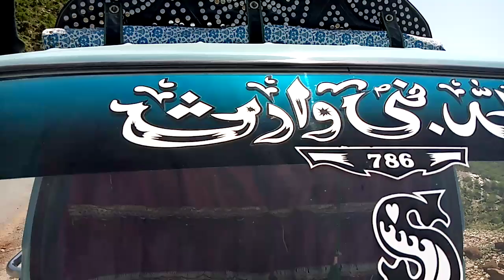تربیلا ڈیم چھپر روڈ ضلع مانسہرہ تحصیل ہری پور. | Tarbela Dam Chappar Road District Mansehra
علاقہ تناول دریائے سرن تناول تحصیل و ضلع مانسہرہ
 ٹھنڈا دریا سرن, میٹھے اور ٹھنڈے چشمے, سرسبز کھیت, چھپر روڈ تربیلا ڈیم کے دلفریب نظارے. میٹھی بولی ہندکو, گرنڈے,انجیر, میٹھی مکی, قدرتی معدنیات سے مالامال پہاڑ.